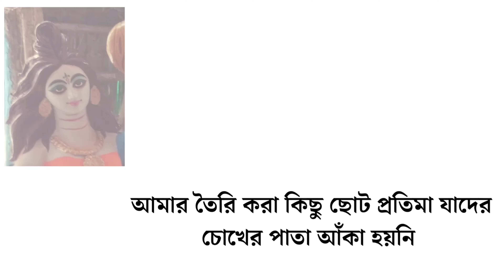QnA: 3 || আপনাদের ৭ টি প্রশ্নের উত্তর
Hi
I’m Bisakh

In this video I have discussed your 7 comments and tried to explain those answers precisely. If you have more queries, suggestions and constructive criticism please don’t hesitate to write me in the comment section.